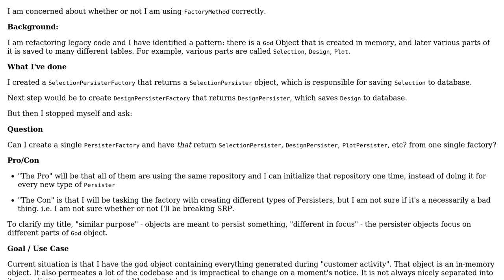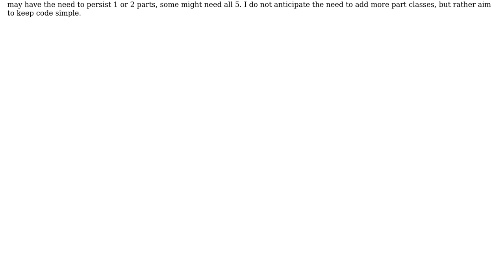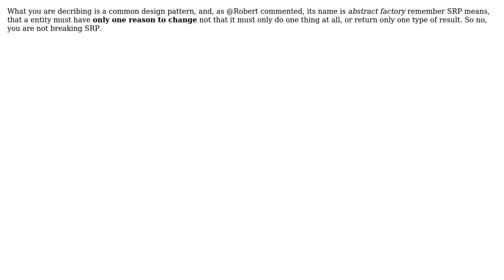Can a single Factory be used to create similar in purpose, but different in focus objects?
Software Engineering: Can a single Factory be used to create similar in purpose, but different in focus objects?

With thanks & praise to God, and with thanks to the many people who have made this project possible! | Content (except music & images) licensed under CC BY-SA | Music | Images & others | With thanks to user Doc Brown user Dennis user Arturo Montano and the Stack Exchange Network Trademarks are property of their respective owners. You are responsible for your own actions.